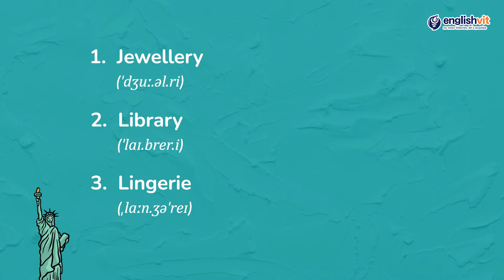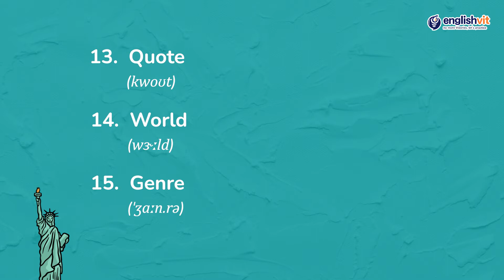25 KATA YANG SERING SALAH BACA!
Pronunciation jadi salah satu masalah yang sering terjadi ketika belajar bahasa Inggris.

Kamu sering ngerasa begitu?

Kalo jawabannya "IYA". Pastikan kamu nonton video ini sampai akhir, semoga mendapat pencerahan yah.

MAU BELAJAR LEBIH BANYAK. _________________________________________________________________